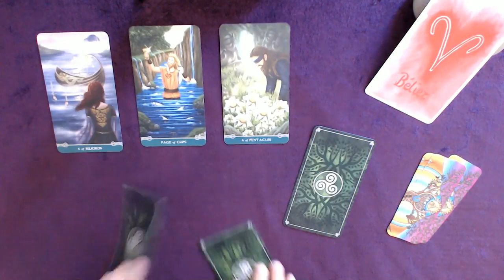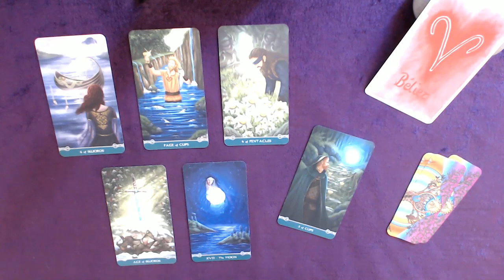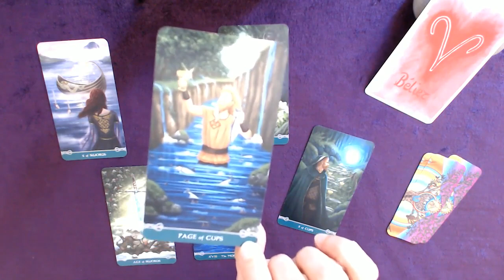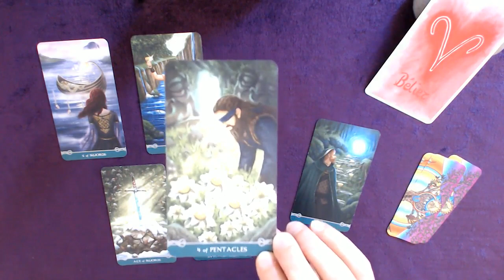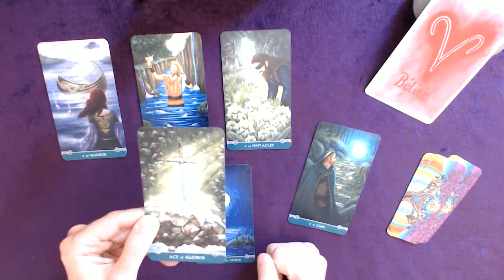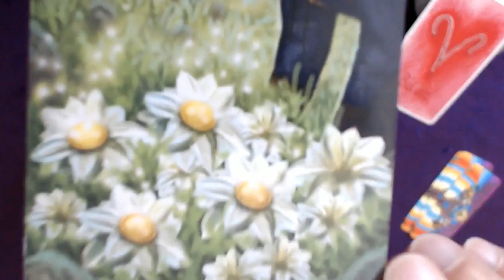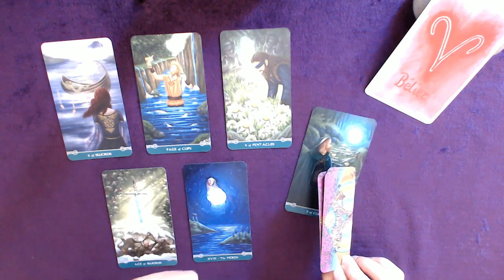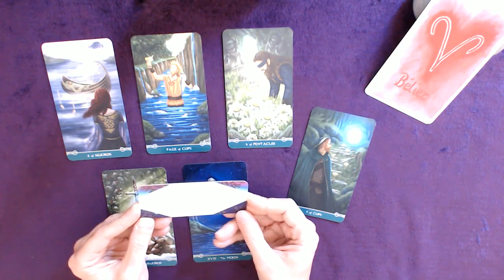BÉLIER 16-31 Juillet - Prendre résolument la responsabilité et la direction de votre bonheur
Tirage tarot BÉLIER 2ème quinzaine de juillet 2022
↓  Infos : signes, tarots, oracles... c'est en dessous  ↓

Bon visionnage !